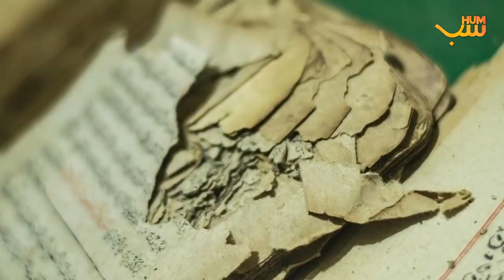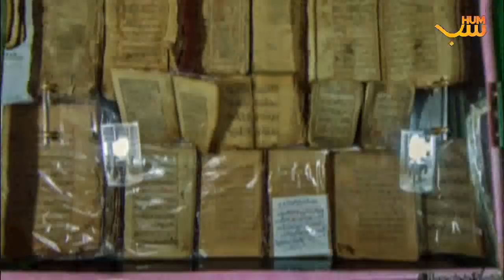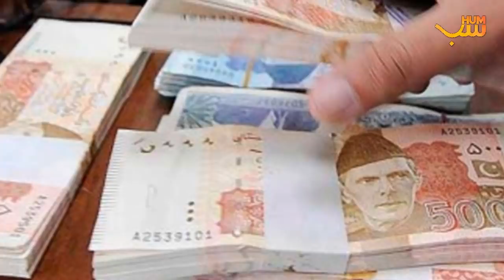Amazing Scenes Of Jabal e Noor Quran In Quetta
Hum Sab present you a detailed report on an amazing project of Jabal e NOor Ul Quran in Quetta. Check out how two brothers are saving the old transcripts of Quran in a mountain.